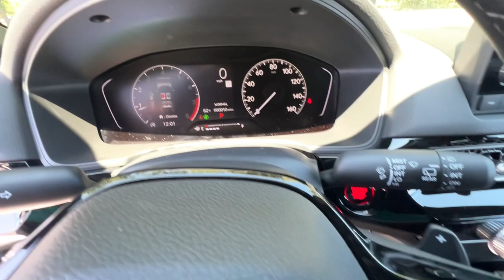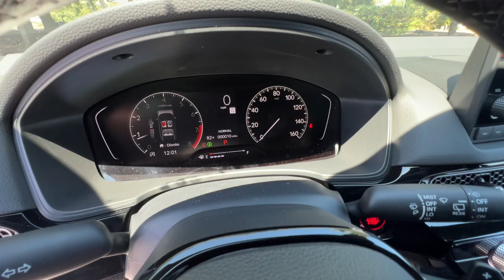2024 Honda Civic_Hatchback Redding, Eureka, Red Bluff, Northern Corning California, CA 24H772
PLATINUM WHITE New 2024 Honda Civic_Hatchback Sport available in Redding, California at Crown Motors Redding. Servicing the Eureka, Red Bluff, Northern California, Corning, CA area.
2024 Honda Civic_Hatchback Sport - Stock#: 24H772

Contact Crown Motors Redding today for information on dozens of vehicles like this 2024 Honda Civic Hatchback Sport. Stylish and fuel efficient. Its the perfect vehicle for keeping your fuel costs down and your driving enjoying up. This vehicle wont last long take it home today. This is the one. Just what youve been looking for. Youve found the one youve been looking for. Your dream car.